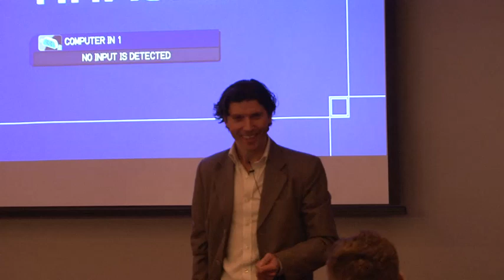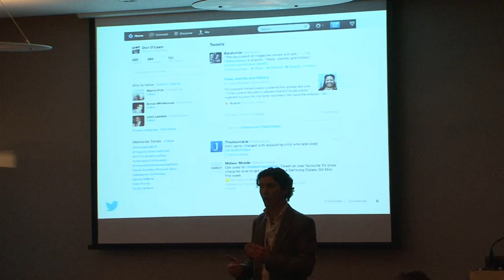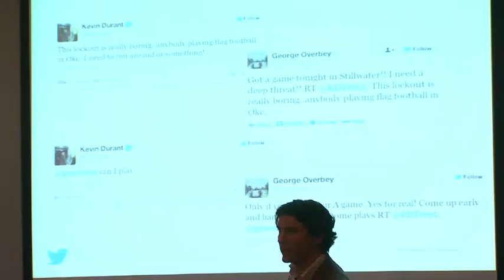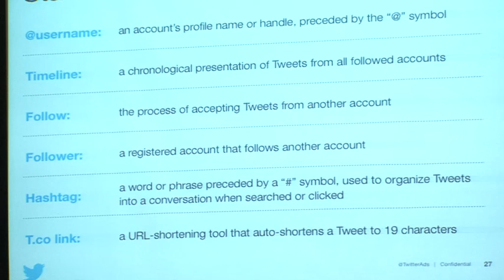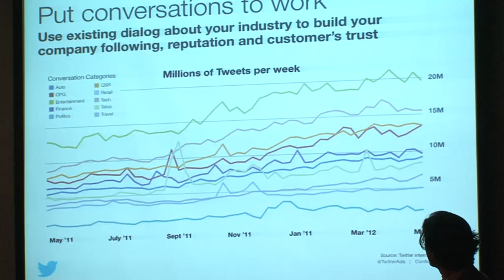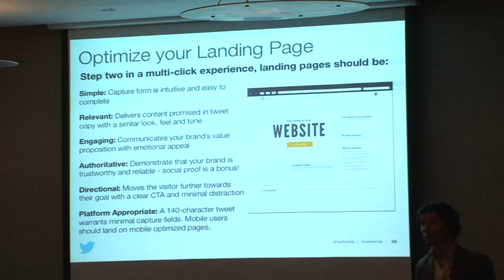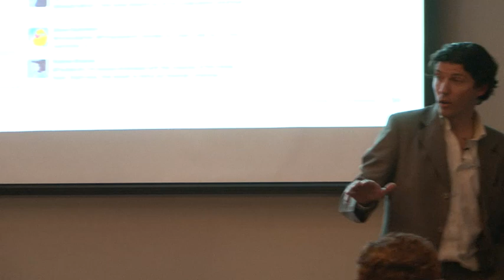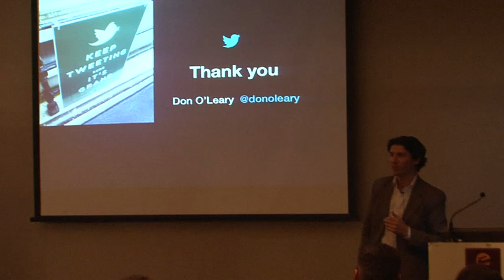Mii Cork Feb 2013 : Don O'Leary : Twitter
On Wednesday 23rd January in Clarion Hotel, Cork, The Marketing Institute event is in association with Cork Chamber . Speaker Don O'Leary, Senior Sales Manager, Twitter, will discussed Twitter brings you closer.